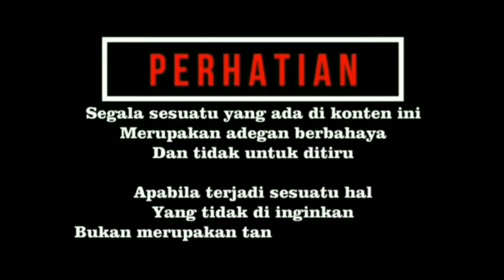Cara Membuat Ular Piton Cepat Besar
Channel yang berisi tentang dunia hewan,vlog travelling serta tutorial cara cara merawat hewan peliharaan dan merescue juga menjinakkan hewan  liar.
Jumpa lagi sobat bersama saya Boy Curut channel, kesempatan kali ini kita sedang berkumpul atau Gath bersama teman-teman reptile di daerah Menceng Jakarta Barat. Seperti biasa kegiatan kita yaitu mengedukasi ke orang orang karena masih banyak yang belum paham dan mengerti tentang ular. Dan juga disini saya akan menunjukkan bagaimana cara membuat ular piton piaraan kita cepat besar.

Kebanyakan teman teman dari kita ini hanya tahu tikus saja yang menjadi makanan ular, padahal banyak sekali alternatif lainnya, salah satunya yaitu kepala ayam yang nanti akan saya peragakan memberi makan ular piton dengan pala ayam.
Dan sudah terbukti bahwa ternyata kepala ayam ini bisa menjadikan ular piton kita cepat besar dan lebih cepat jinak.
Oke, langsung saja simak videonya cara membuat ular piton cepat besar, Terima kasih.